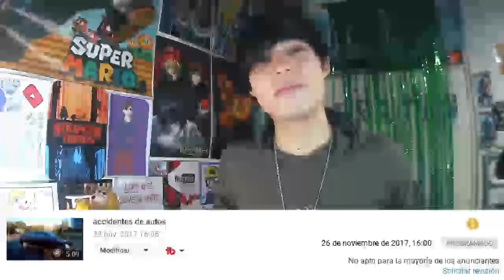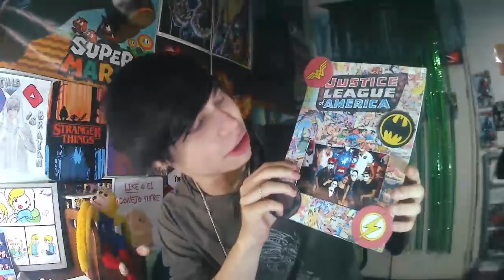RÁPIDOS Y FURIOSOS EN LA VIDA REAL (Choques de Autos) | This Is Brayan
¿QUIERES UNA NETWORK?